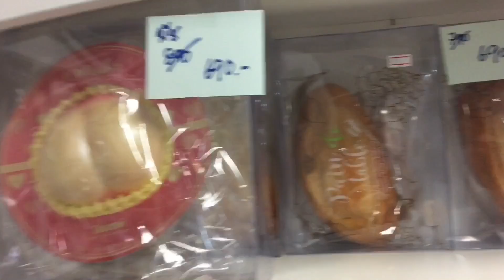เสียใจด้วย‼️ พี่แสตมป์ไม่ได้ไปต่อ 😂 - Blackmay channel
รีบๆมาซื้อกันน้าา สัญญาหมดพี่แตมจะ บ๊ายบายแย้ววน้าา

Id: mnt.31195